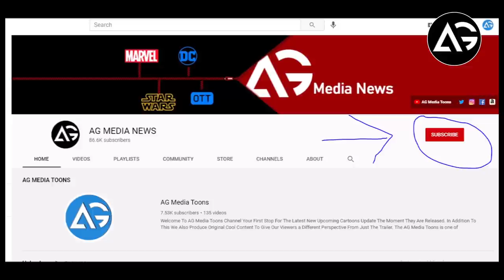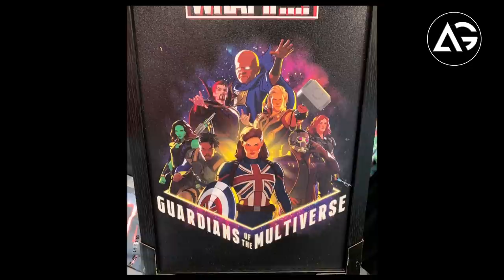Lucifer S5 Part-2, Loki, 1917 Movie, Jupiter's Legacy & More 25 OTT Update In Hindi by AG Media News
1 LIKE = More Motivation!